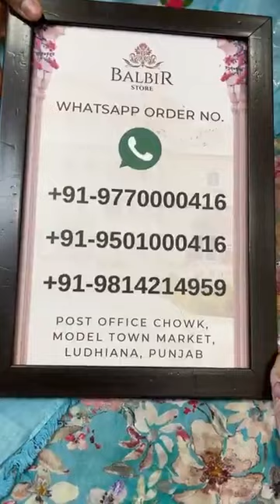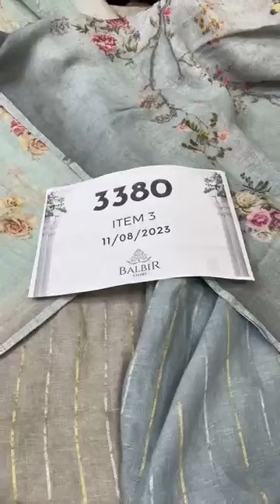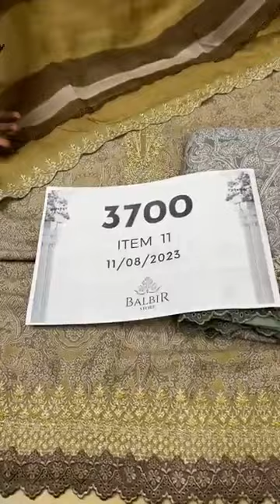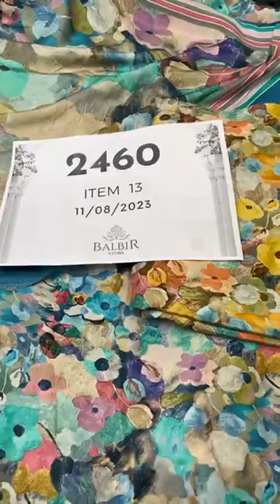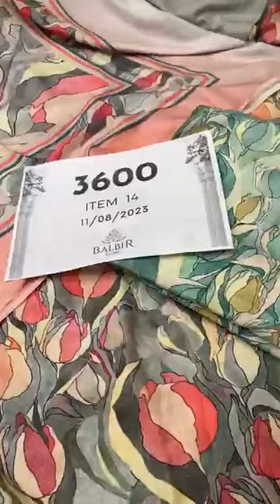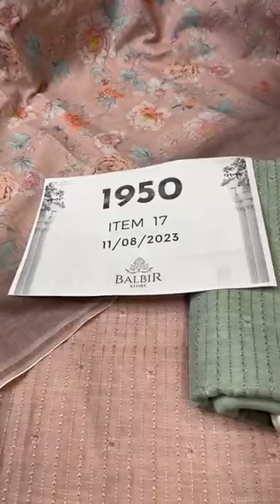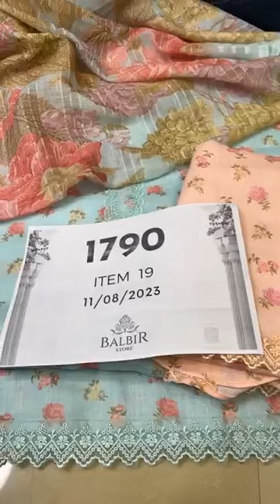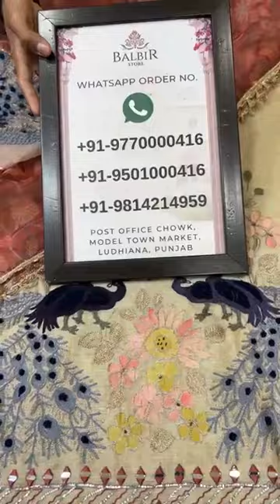Balbir Store Latest Collection LIVE! Beautiful Summer Suits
87 views  Aug 10, 2023  BALBIR STORE
60 views  Jul 20, 2023  BALBIR STORE
Whatsapp Order Number:
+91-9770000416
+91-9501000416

Shipping Worldwide

WhatsApp Order Number:
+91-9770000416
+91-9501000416